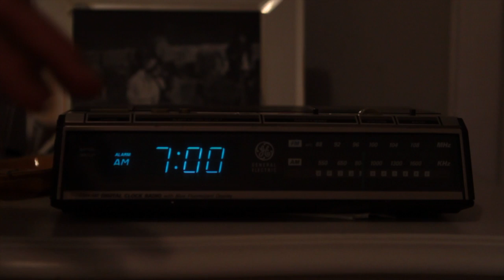Velo iBike x BLB La Piovra AIR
Montreal, welcome the new BLB La Piovra AIR.